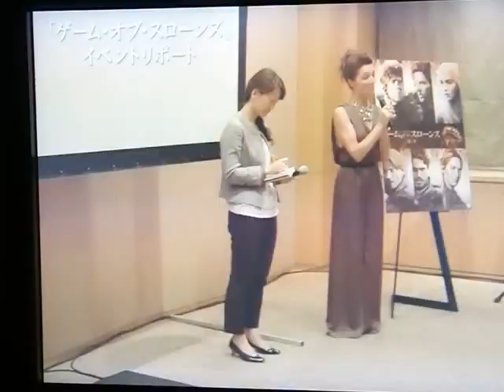ゲームオブスローンズ ミシェル・フェアリー来日☆彡